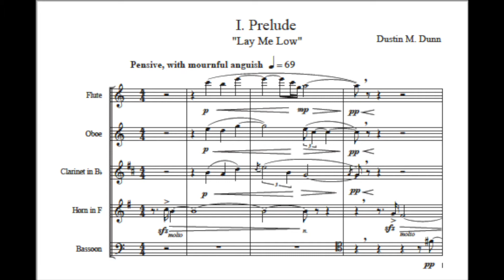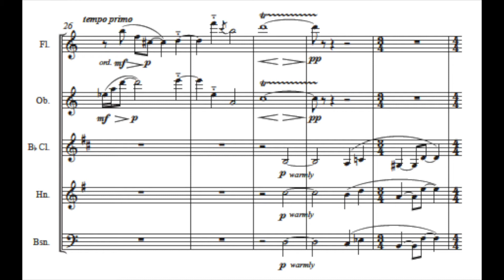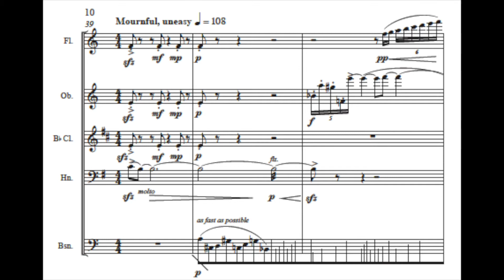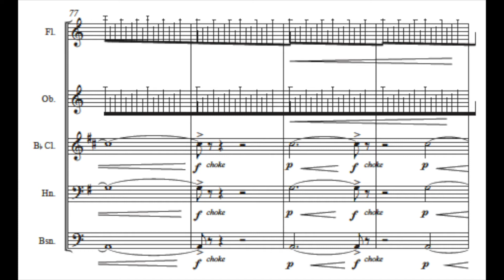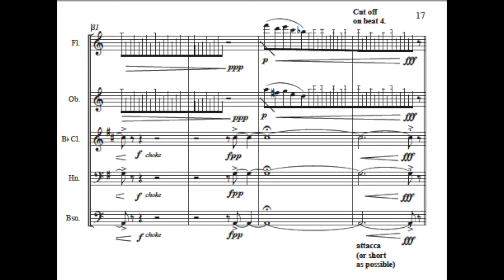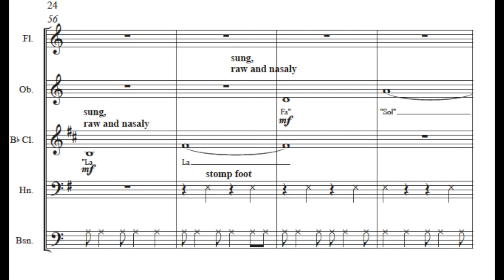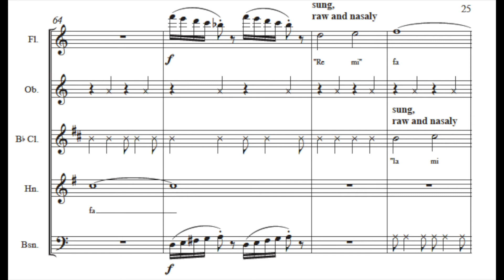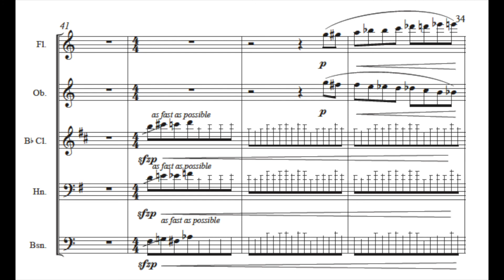Beckon Me Away: Three Sketches for Woodwind Quintet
Hi Friends,

I wrote this piece as a first-year graduate student at the University of Michigan in 2019/2020! Though coronavirus canceled the premiere, I am happy to share this recording made by the Purewinds Quintet.
This piece is true to me all while stretching the way I think about music and am grateful to have worked with Dr. Evan Chambers on this piece. Also a huge thank you to the Purewinds Ensemble and my friend and colleague composer Paul Berlinsky in helping this video come to life. You should check out his music too, he's incredible
The program notes, if unable to read due to the quality of the screenshot, are pasted below:

'Beckon Me Away' serves as the first piece of my graduate school studies. The title comes from the tune "The
Morning Trumpet" from the sacred harp tradition on which these three sketches are based. The source material for each
movement comes from early American spiritual music; The tunes I borrowed are "Lay Me Low", "The Morning
Trumpet", and "The Golden Harp". Each tune has such a colorful character that I tried to capture in essence with each
sketch. Movement I, "Lay Me Low", juxtaposes triadic harmonies with strident dissonances and unfolds in an almost
cyclical nature that alludes to the rest of the work as a whole. As this movement unfolds it gains speed, referencing the
overall compression of the whole set where each movement becomes faster, and subsequently shorter in length.
Movement 2, "The Morning Trumpet" is a jaunty arrangment of this melody accented by punchy punctuated rhythms.
Movement 3, "The Golden Harp" is a strident blur of noise that whirls through the room into a fit of ecstasy that is bound
to leave your head spinning."